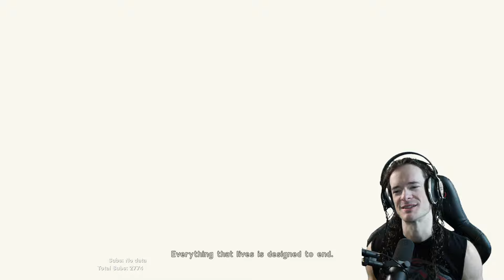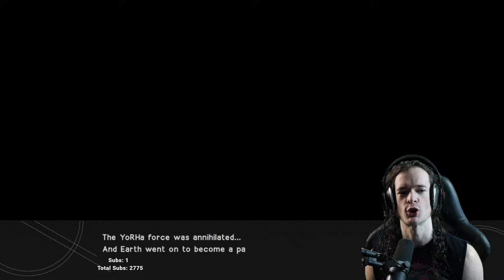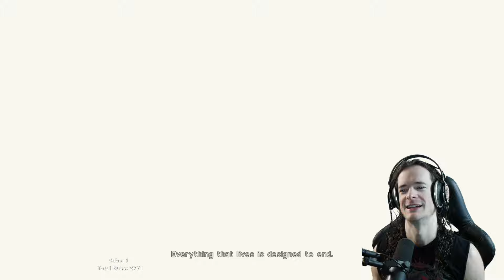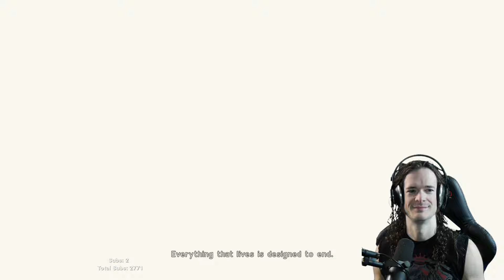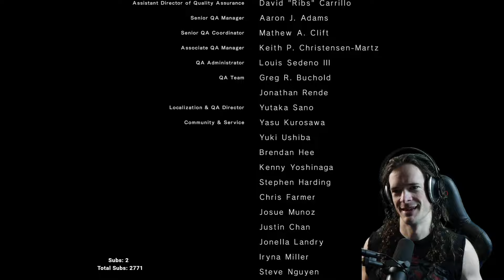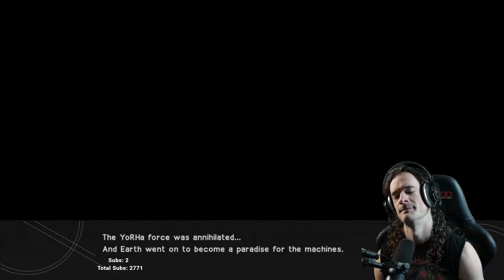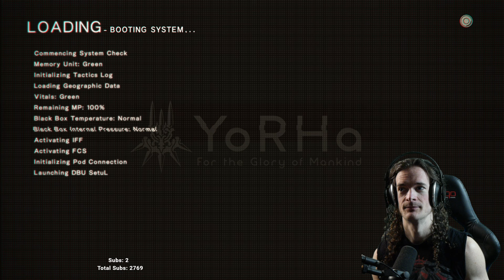Nier Automata is HARD